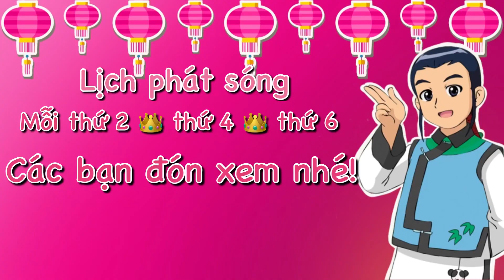Công chúa Ori FULL VIETSUB- Tập 11- Sinh Nhật Đại Loạn- Phần 1- 生日大乱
Bộ phim hoạt hình về cô công chúa Ori nghịch ngợm đáng yêu. Hãy cùng nhau xem những trò đùa tinh nghịch, những ý tưởng dễ thương vui nhộn của công chúa Ori và những người bạn của cậu ấy. Vừa thư giãn giải trí vừa có thể luyện nghe và học các câu giao tiếp tiếng Trung trong cuộc sống hằng ngày nhé.

Learn Chinese With Little Angel sẽ mang đến cho các bạn những bộ phim hoạt hình tiếng Trung thật dễ thương, vừa dễ nghe, dễ học. Giúp cho việc học tiếng Trung được hiệu quả hơn.

Learn Chinese With Little Angel còn giúp các bạn giải đáp những thắc mắc, những vấn đề bạn không hiểu trong quá trình học tiếng Trung. Hãy để lại comment thắc mắc của các bạn bên dưới video nhé!